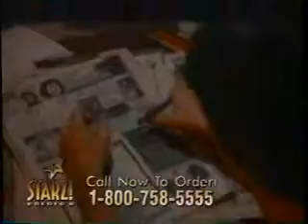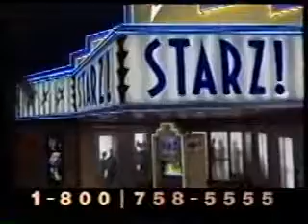Starz! promos and free preview content, February 1994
Aired before 'Love for Ransom,' and another break aired before 'Scent of a Woman.' EARLY stuff from Starz in their 1st month on the air!
- Johnny Depp Hollywood One on One segment (partial)
- Hollywood One on One segment (partial - with a Heaven & Earth behind-the-scenes segment featuring Le Ly Hayslip and Oliver Stone)
- Tonight and Tomorrow on Starz!
- Starz! generic promo
- Hollywood One on One segment with Tom Cruise and Nicole Kidman
- Starz! bumper
- Scent of a Woman promo
- Starz! Free Preview segment
- Next: Love for Ransom
- The Mitera Target promo
- Feature Presentation bumper
- Rated NR
- The Crying Game promo (partial)
- The Cable Guide Offer
- Next: Scent of a Woman
- Feature Presentation bumper
- Rated R